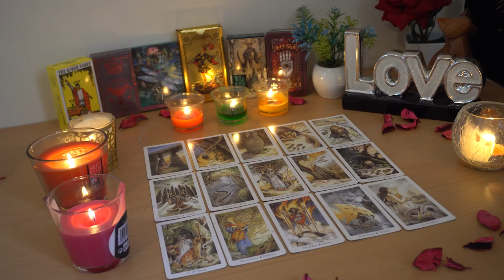CAPRICORN💘 They Left But Here's Some Important info. You Need to Know Capricorn Tarot Love Reading